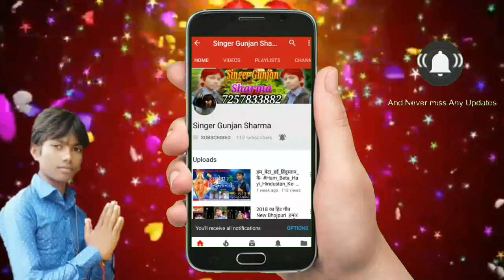2018 का स्टेज शो प्रोग्राम शिवनगर गांव में गुंजन शर्मा गीत Gunjan Sharma Geet